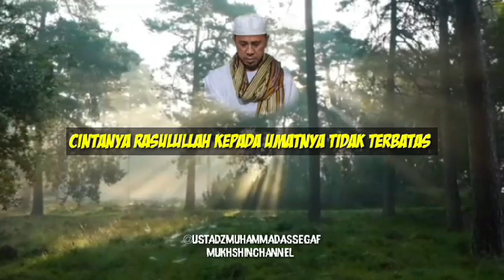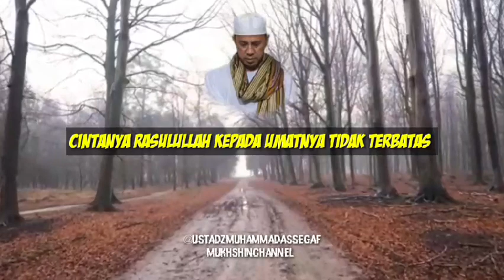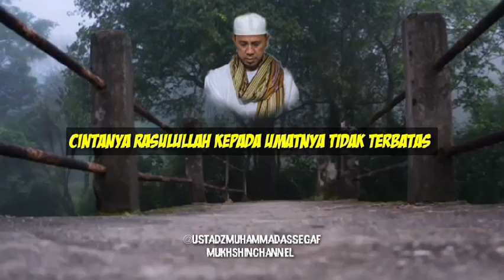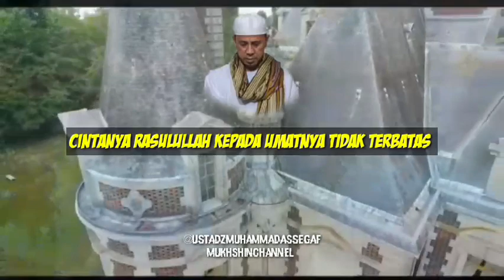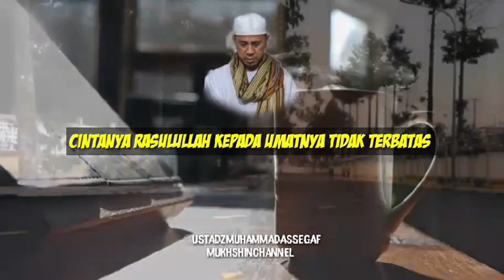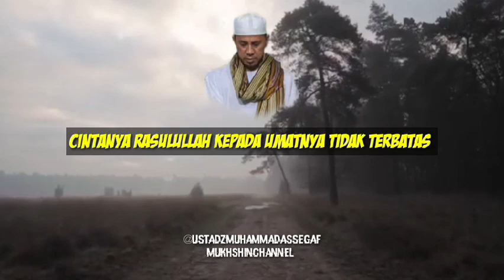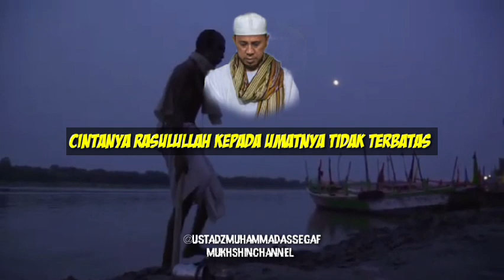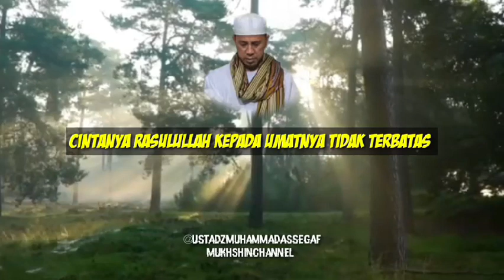Perjuangan Rasulullah untuk umatnya pada hari kiamat - Habib Muhammad bin Umar Assegaf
perjuangan Rasulullah kepada umatnya sangat tidak terbatas